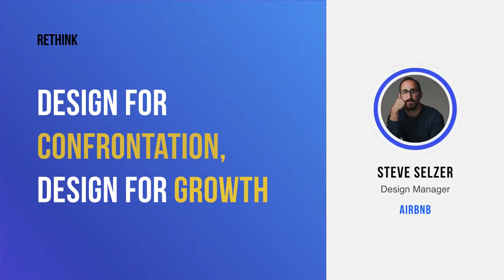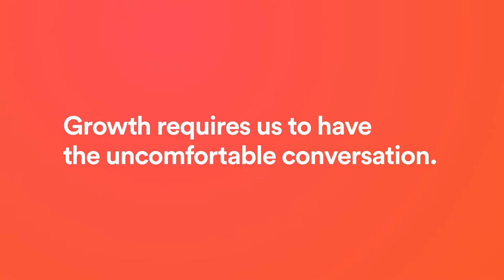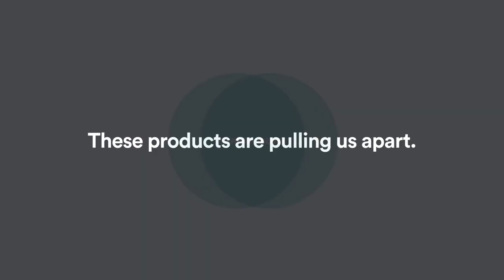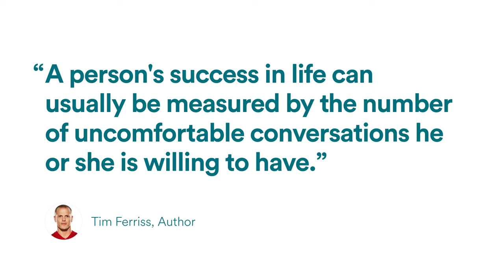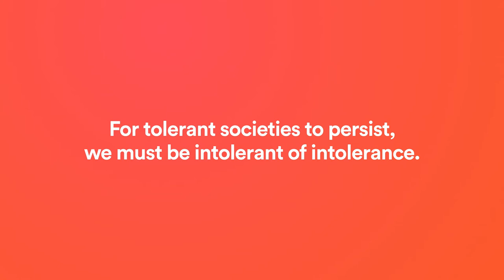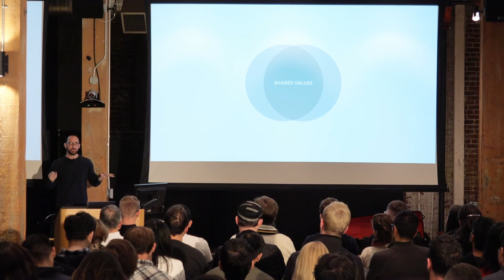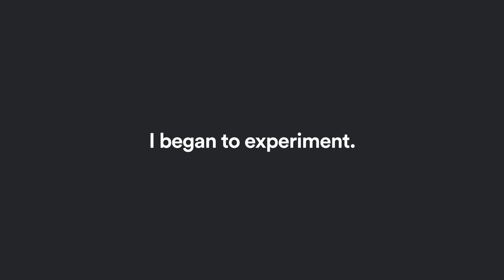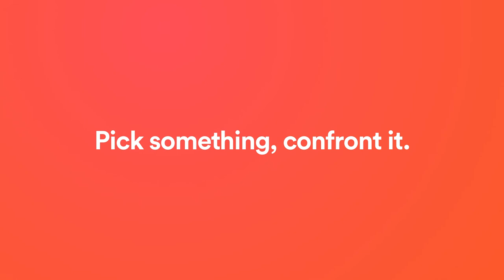Design for Confrontation, Design for Growth - Steve Selzer, Airbnb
In this talk, Steve Selzer, shares thoughts on why design — and the products we love — need to help people develop the mindset and skills to constructively confront themselves, their fears, and each other.